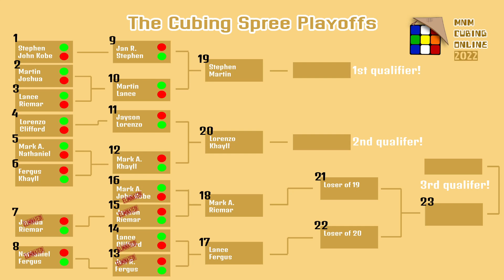Fergus vs Lance - MnM Cubing Online 2022 - Match 17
Fergus Austria vs  Lance Santos - MnM Cubing Online 2022 Match 17
Format/Scoring: Cubers will have alternating solves (and set) using the same scrambles. The one who gets the faster time wins a solve point; first to 3 solve points wins a set; first to 3 SET points wins the match.

Timestamps:
0:00 - Set 1
5:58 - Set 2
10:47 - Set 3
18:31- Set 4
23:32 - Set 5
30:42 - quick interview